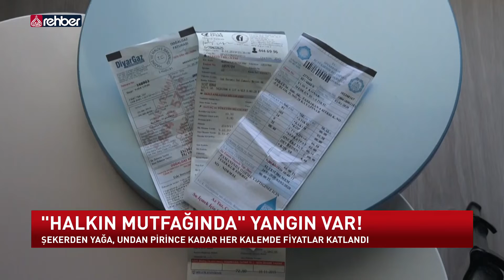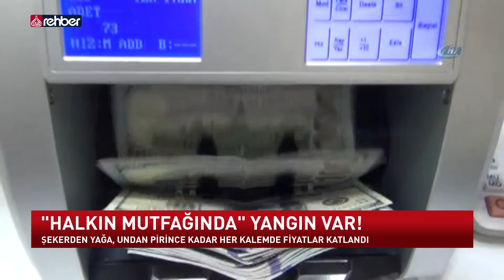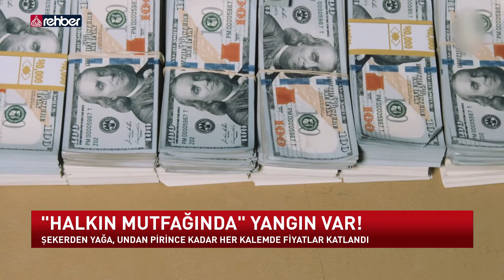"Halkın Mutfağında" Yangın Var! 🔥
Bir yandan dolar karşısında eriyen TL, diğer yandan önü alınamayan zam yağmuru halkın cebini yakmaya devam ediyor… Halkın mutfağında büyük bir yangın var… Şekerden yağa, undan pirince kadar her kalemde fiyatlar katlandı. Alışveriş torbası neredeyse her hafta daha pahalı dolmaya başladı… Geliri sabit kalan milyonlarca kişi, çaresizliğe mahkûm oldu.

   OYNATMA LİSTELERİMİZ